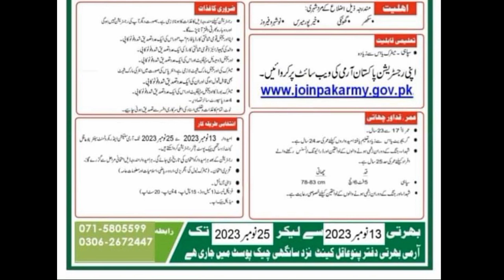Latest Government Jobs In Pakistan Army Sipahi Jobs Soldier Jobs Hafiz Sultan Official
How to join Pak Army Jobs 2023 after matric and intermediate.
AFNS
Soldier in Pak army
Pak army soldier jobs
Pak army online registration
Online registration form Pak army
How to apply online in pma Long Course
AFNS registration
Second lieutenant army
Soldier jobs
Spy jobs
Sipahi jobs
Soldier in army
Army soldier